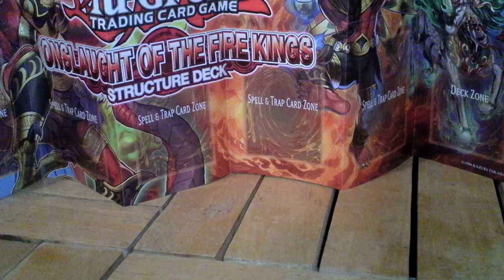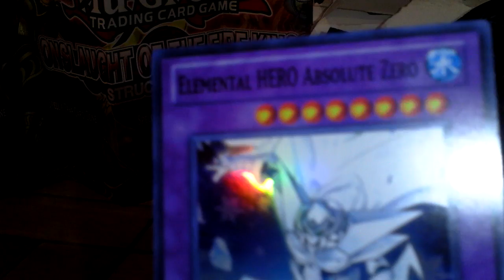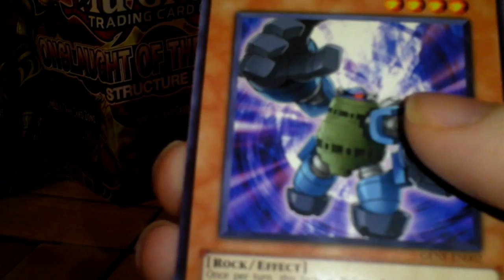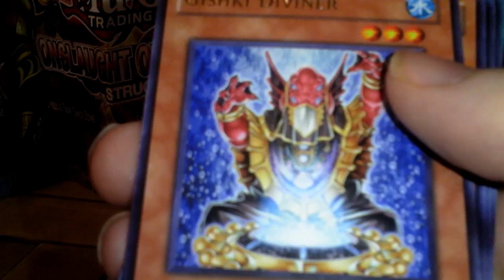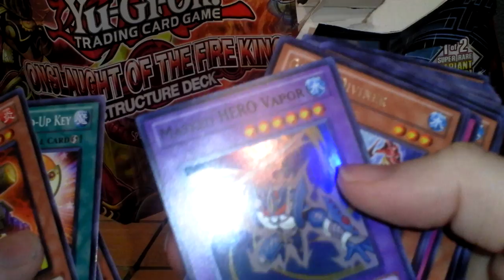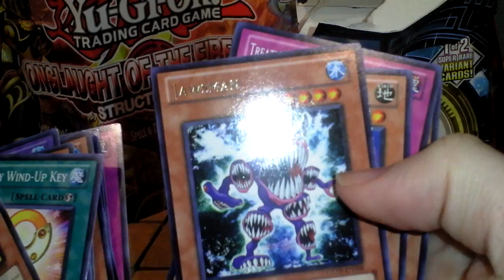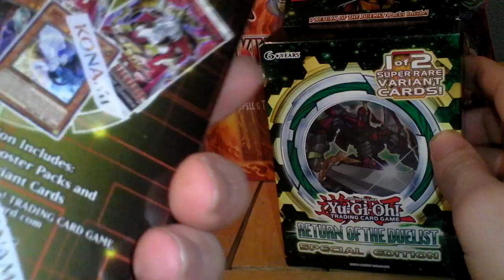opening a yugioh generation force special edition pack